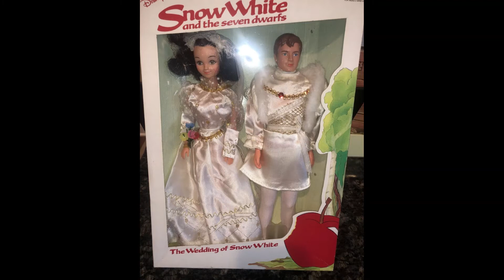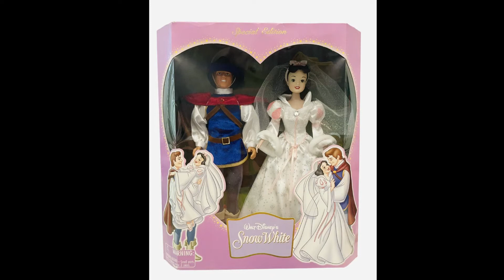🍎¡Celebrando el 85 aniversario de Blancanieves! D23 Nueva muñeca LE y 1997 Blacanieves Boda Mattel 🍎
SPANIOL

SPANIOL